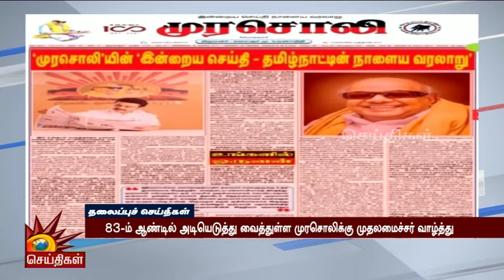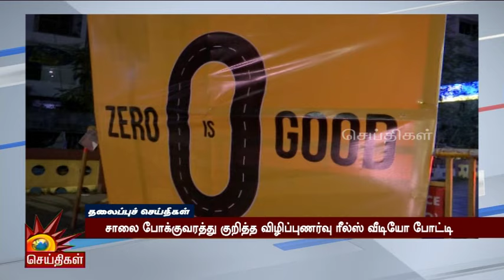Today News Headlines | 10.08.2024 - தலைப்புச் செய்திகள் | CM MK Stalin | DMK | Tamil Nadu